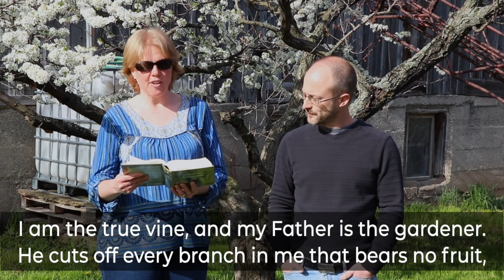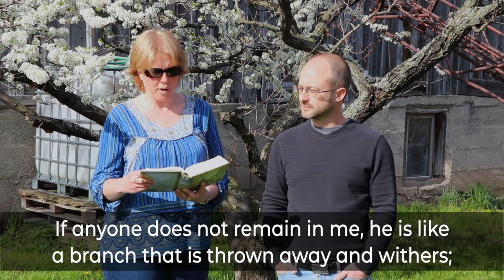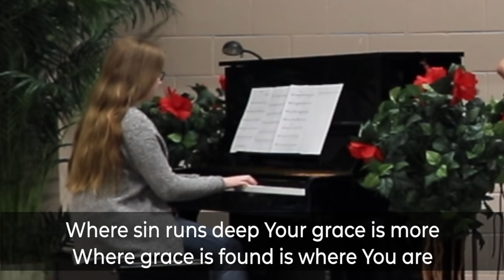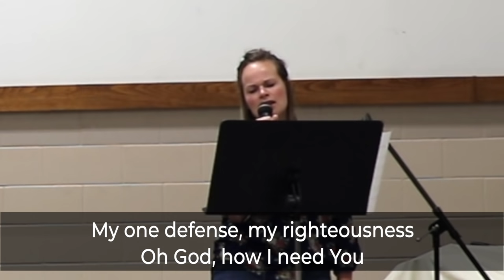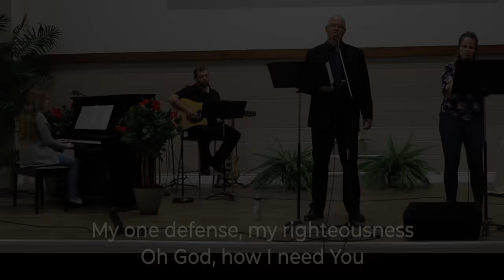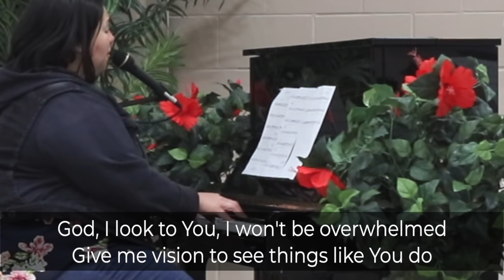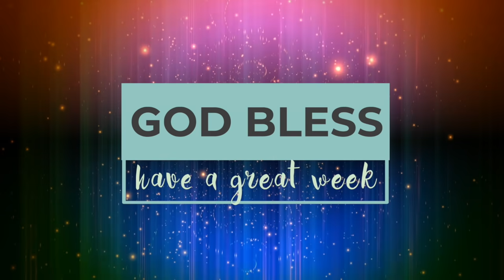Mother's Day, May 10th, 2020